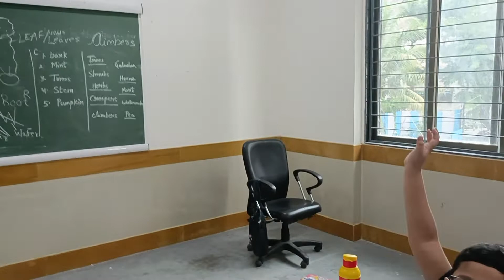Grade 2 Science Class - Types of Plants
Interesting to see students use different gestures to guess the different types of plants. We believe, by nature children are creative we just need to facilitate and provide them with a loving environment to learn and grow.